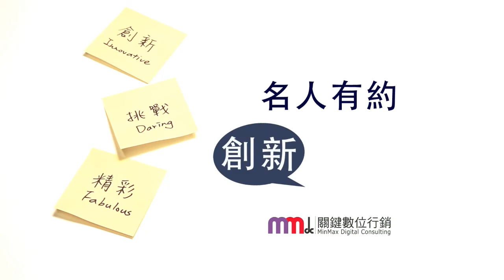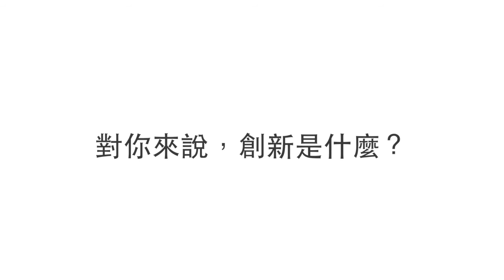【MMdc 名人有約 x 創新便利貼】同時滿足消費者的想要和需要_Ann'S 品牌總監安恆璇／品牌行銷經理安珮綺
創新對於 Ann'S 來說是什麼呢？Ann'S 以女孩好姐妹的角度出發，設身處地去思考消費者的想要和需要，用貼心打造一個獨特的女鞋品牌。品牌總監安恆璇和品牌行銷經理安珮綺，以好姐妹對市場的創新觀察，說給你聽！

在MMdc 名人有約單元中，MMdc 都會陸續邀請各界具創新模式的名人進行專訪，聊聊他們的創新觀點或創業故事。